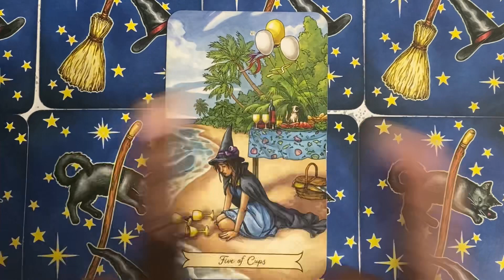Gems w/MoonxSparkle: 5 of cups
￼Resources
The Modern Witchcraft Book of Tarot: Your Complete Guide to Understanding the Tarot
by Skye Alexander

Artist: Money on My Mind
Song by Lil Wayne

Throw Sum Mo
Song by Rae Sremmurd featuring Niki Minaj

Everyday Witch Tarot by : DEBORAH BLAKE, ELISABETH ALBA

Cover photography: 🥰🙏🏾